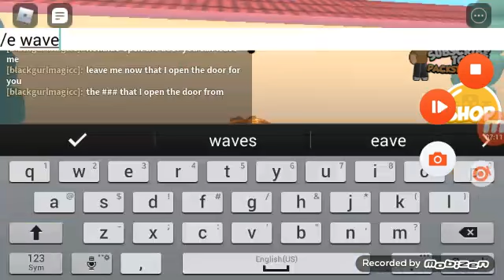Playing an obby!